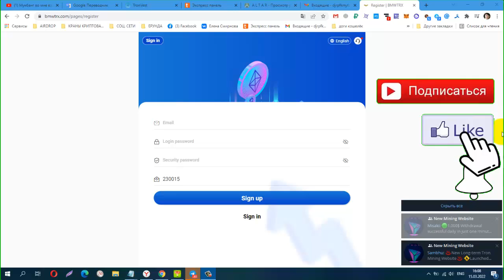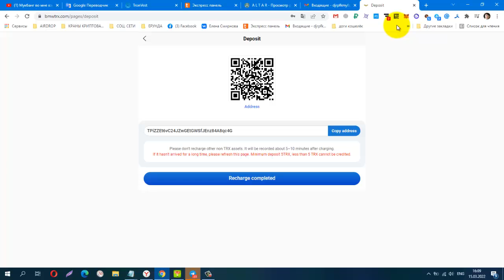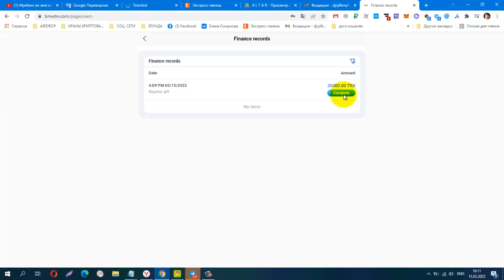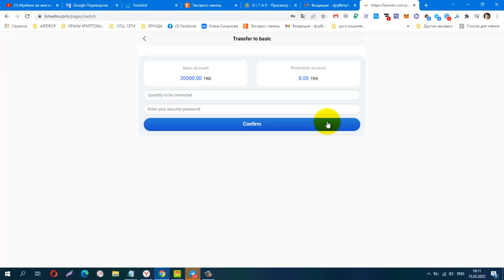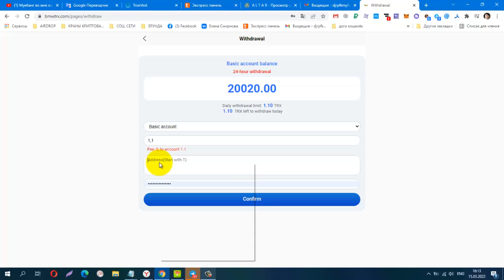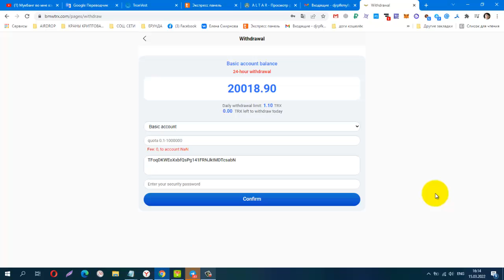BMWTRX, NEW ИНВЕСТИЦИОННЫЙ МАЙНИНГ, мин деп от 5 trx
КОШЕЛЁК payeer.